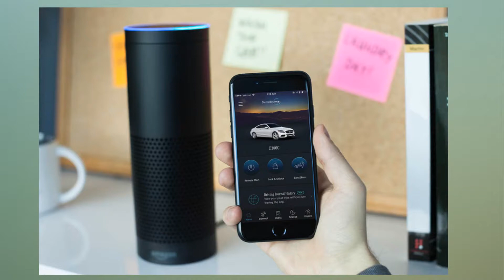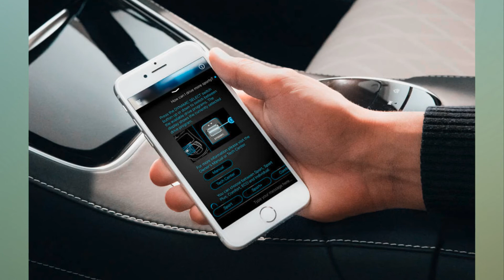Mercedes cars will text you if they get hit when parked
Mercedes-Benz has developed a system that can send a notification to your mobile phone if someone hits your car or attempts to steal it while it’s parked.

The new feature has been developed as part of the firm’s Mercedes me connected services. Controlled via an app, it will be available on all of the firm’s cars with the necessary sensors.

When selected, the system will be automatically activated when the car is locked and then detects if someone attempts to break into it, hits it or tries to tow it away. It also uses the in-car screen to show that it has recognised it has been hit.